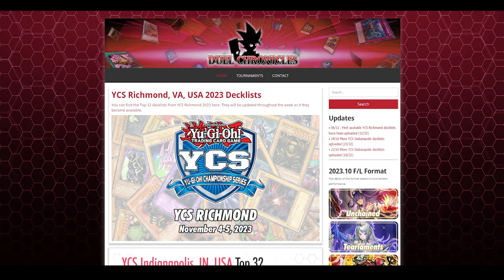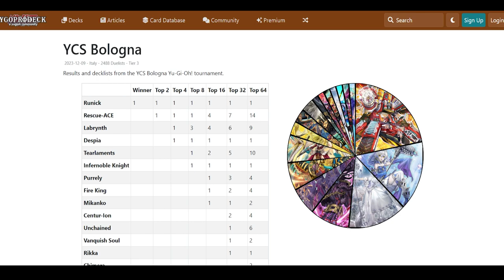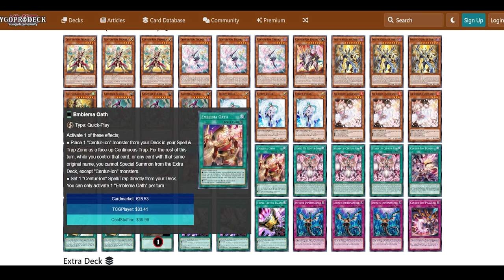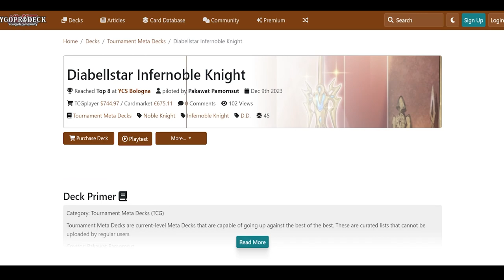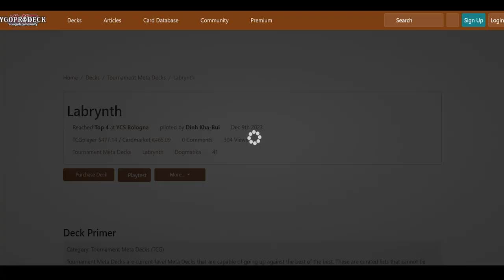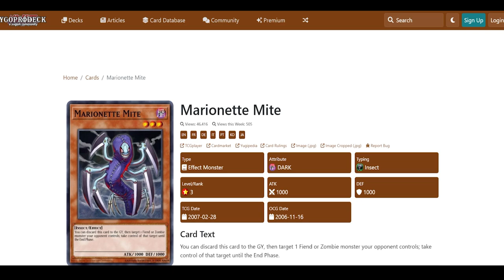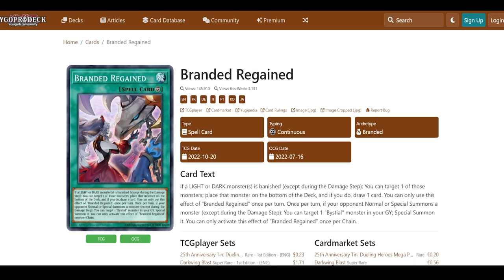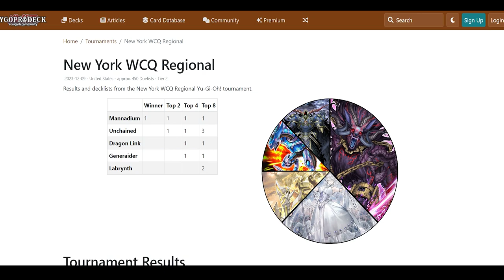Unpredictable Is Meta - YCS Bologna 2023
Recorded pre-banlist but still a good look at the meta as this forma comes to a close.